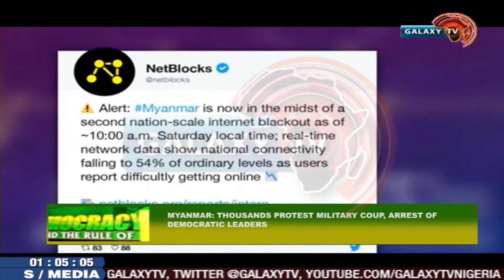Security: Herdsmen-Farmers Crisis, Sunday Igboho's Activism.